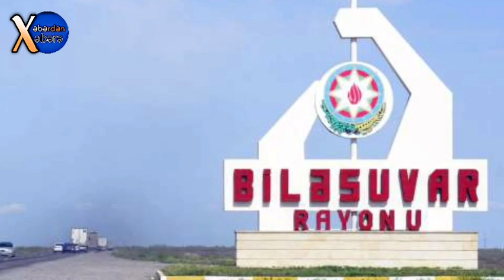Azərbaycanda DƏHŞƏT: 16 yaşlı məktəbli atasını öldürdü